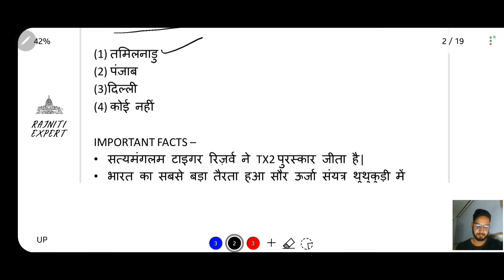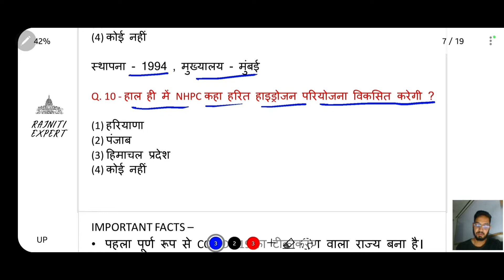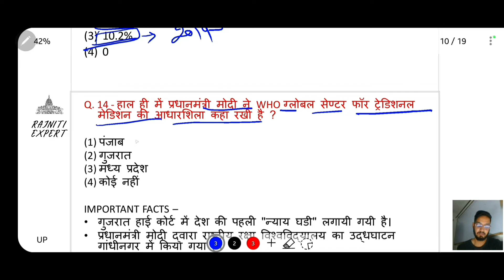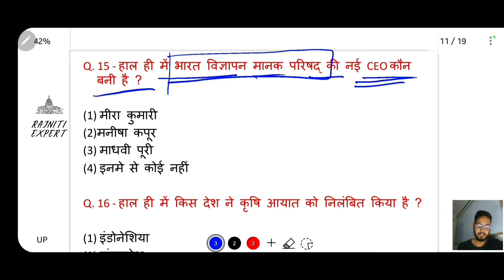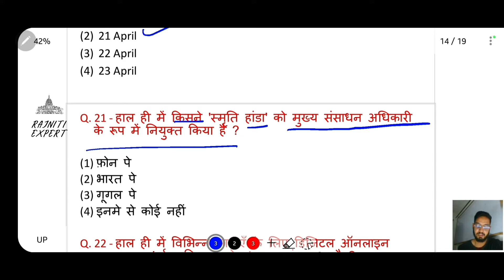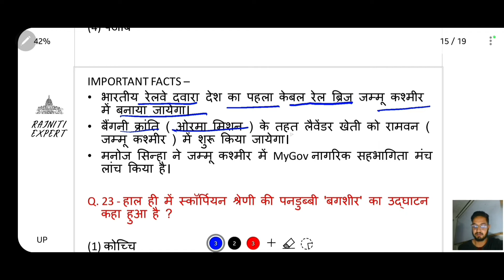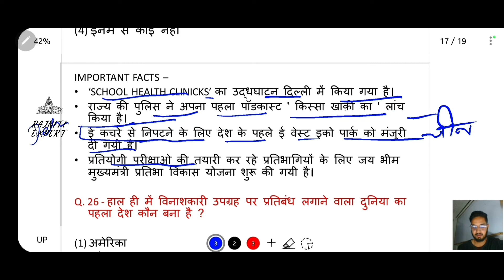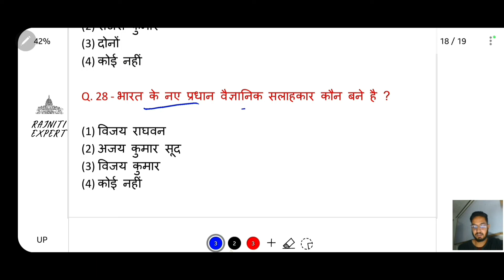Weekly Current Affairs | 17 April to 23 April | Rajniti Expert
In This Video - Weekly Current Affairs | 17 April to 23 April | Rajniti Expert

Weekly Current Affairs in Hindi for IAS, UPSC, RAS, REET, 2nd GRADE, Bank Exam, SSC, ESIC, TNPSC, RRB, UPPSC, BPSC, MPPSC

weekly current affairs april 2022
current affairs today
current news
current affairs weekly mcq
current affairs weekly in hindi